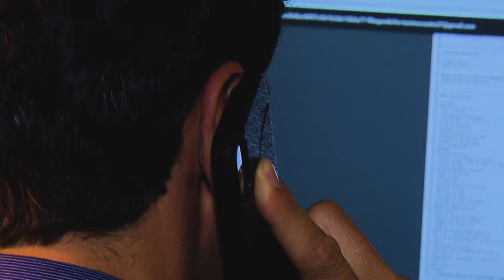Espólio tem legitimidade para contestar validade de interceptação telefônica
​A Quinta Turma do Superior Tribunal de Justiça (STJ) decidiu que o espólio tem legitimidade para contestar a validade de uma interceptação telefônica realizada durante investigação criminal, mesmo tendo havido a extinção da punibilidade pela morte do acusado, e especialmente quando o patrimônio dos herdeiros possa ser afetado em ações civis (no caso dos autos, ações de improbidade administrativa) baseadas em provas emprestadas da ação penal.